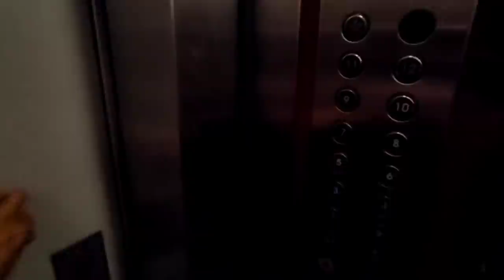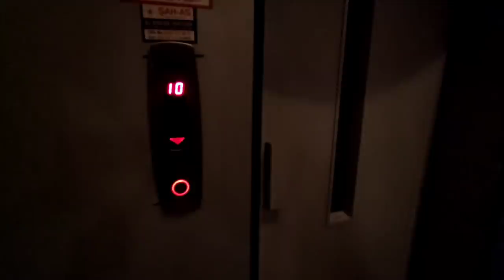Супер ОГРОМНЫЙ проект в Алании / 2+1 ВИДОВАЯ квартира 160 м2/Аланья/МАХМУТЛАР/Недвижимость в Турции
1+1 от собственника в алании
2+1 от сочбственника в алании
3+1 от собчтвенника в алании
пляж клеопатры
инжекум пляж
амир капитал
аланья парадайс
парадайс аланья